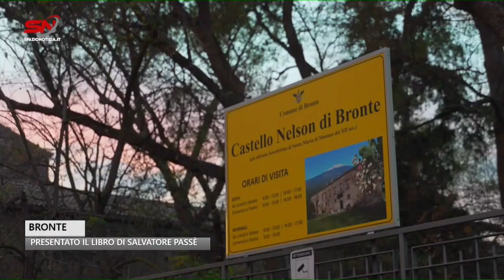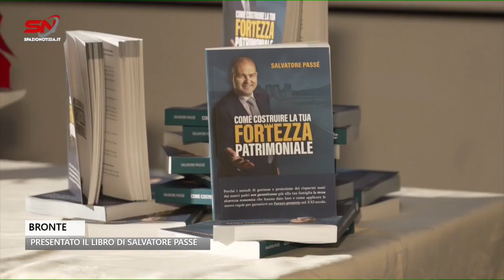Al Castello Nelson di Bronte è stato presentato il libro di Salvatore Passè,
Al Castello Nelson di Bronte è stato presentato il libro di Salvatore Passè, “Come costruire la tua Fortezza Patrimoniale”